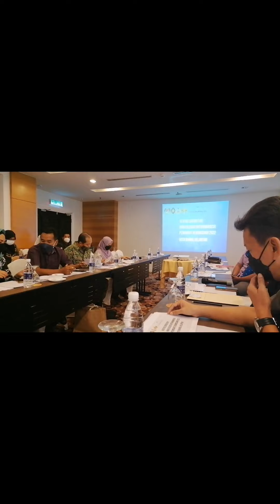6 Feb 21. Mesyuarat dan Tinjauan Lokasi Pameran Hari Muzium Antarabangsa Peringkat Kebangsaan.